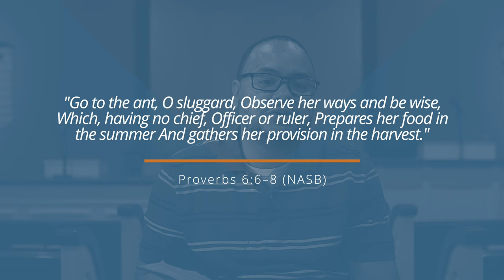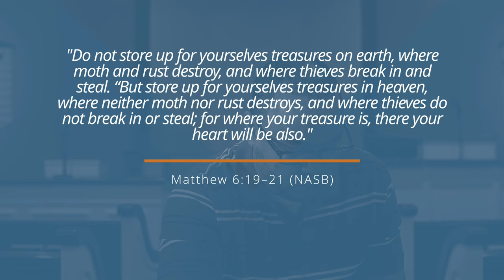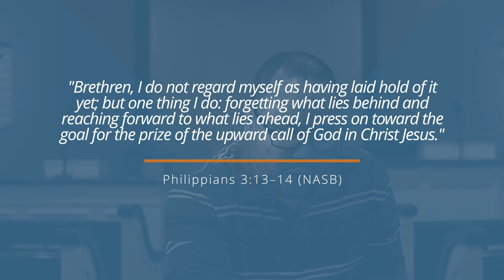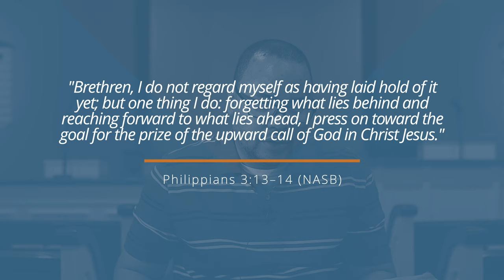Lessons From the Ant - Step By Step Video Bible Study Series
In this Step By Step video, we're finding wisdom in some of the smallest creatures — ants!